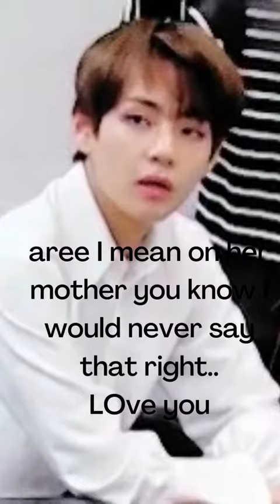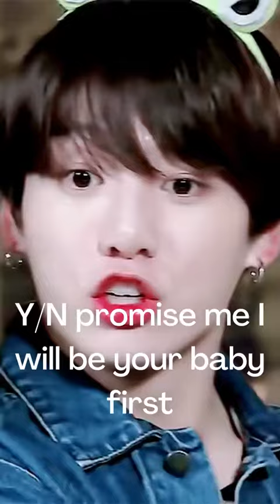BTS IMAGINE: When they see their daughter for the first time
Heyyy ARMYSSS!

☆credit to right owner☆